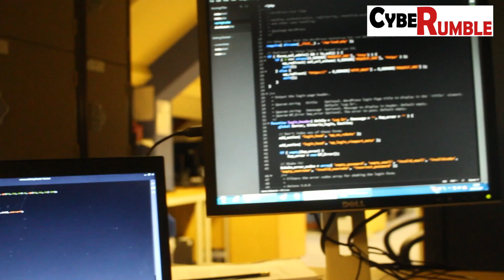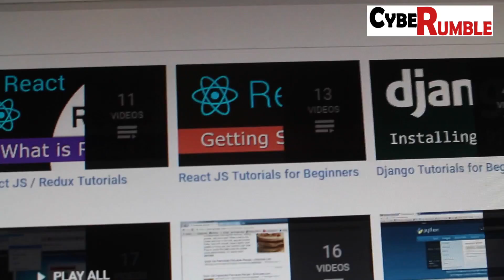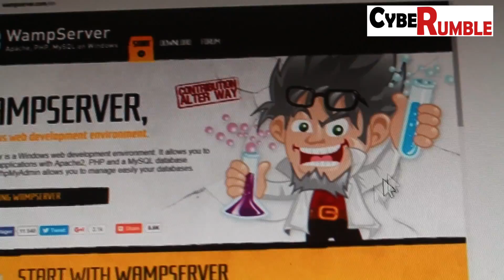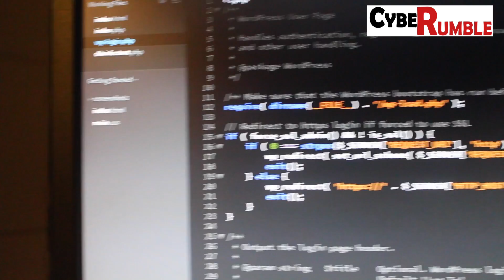HOW TO START PROGRAMMING | SEASON 1 | CYBER RUMBLE 004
In this Episode, I reveal three quality youtube channels where you can find amazing resources to learn programming for FREE.

MEET JOSEPH

Cyber security consultant Joseph Ikhalia operates under the philosophy that in 2017, computer users are the best antivirus system. With this in mind, he has made it his mission to educate and empower computer users worldwide. The mastermind behind the innovative and interactive web platform, Social Network Criminal, Joseph is well known for pushing boundaries and pioneering new avenues within the growing field of cyber security. His work on Malware avoidance has garnered international attention. His research is motivated by a genuine desire to help others protect their assets and identities in an ever-evolving technological world.
Holding a Bachelor’s Degree in Electrical & Electronics Engineering and a Master’s Degree in Information Technology, Joseph possesses unique insight into every aspect of the technological world. A self-motivated, lifelong student, he keeps his finger on the pulse of cyber security. With his broad scope of expertise, Joseph has presented at international scientific conferences. His award-winning research has been featured in a variety of scientific journals, including a spotlight as the Best Paper of the 15th International Conference on WWW/Internet in Mannheim Germany.
As an award winning software developer, Joseph’s company Ehino enables businesses to maximise profits through comprehensive utilisation of information technology and social media. Providing digital marketing, as well as web hosting and development services, the team at Ehino goes above and beyond to provide a client-centric experience. The foundation of their success is 24/7 expert support in every aspect of development, maintenance, and support.
When he’s able to eke out some free time between public speaking events, research, and piloting his successful software development company, Joseph enjoys bowling, music production, and cycling.